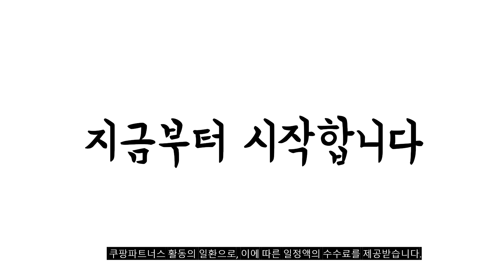2024년 불티나게 팔린 귀걸이 추천순위 TOP10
❤️❤️❤️ 귀걸이 구매 가격 평점 리뷰 정리해 봤어요! ❤️❤️❤️

[00:06]
10위. ANYOU14k드롭귀걸이 태슬드롭 롱귀걸이 s925은귀걸이XD05-102 [23,290원]

[00:11]
9위. #[엘르주얼리] 14K 큐빅 포인트 원터치 귀걸이 (gold  [17,740원]

[00:17]
8위. 르누벨 여성용 14K 도금 큐빅 라운드 링 [29,800원]

[00:22]
7위. 쥬골드 14K 심플 라운드 큐빅 귀걸이 한쌍 [15,550원]

[00:28]
6위. 블루씨티 은침 실버 하트프레임 큐빅 12개 세트 [9,900원]

[00:33]
5위. 볼라레 14K귀걸이 미러볼 귀걸이 귀찌 GF103 [15,760원]

[00:39]
4위. ANYOU 진주귀걸이 리본패션귀걸이 EHR0721 [16,830원]

[00:44]
3위. DEEPSUN 로즈골드 925은침 하트 귀걸이 원터치 이어링 [12,560원]

[00:50]
2위. 미다미 [6P세트] 실버925 은침 큐빅 귀걸이 [8,900원]

[00:55]
1위. ANYOU 일주일 9종 여성용 프리미엄 귀걸이 선물세트 [66,000원]